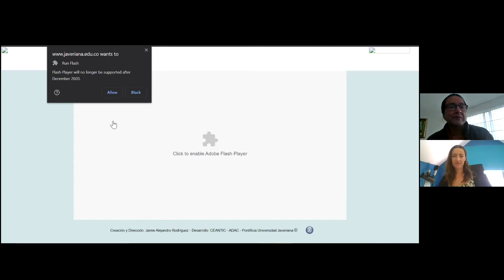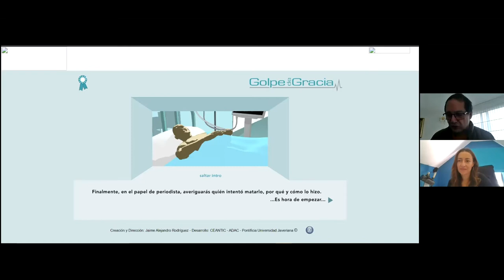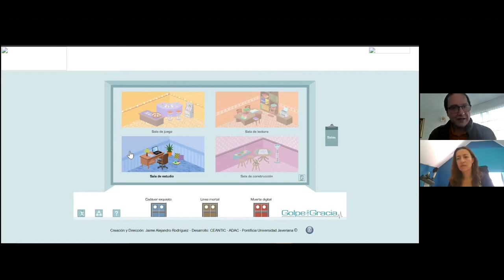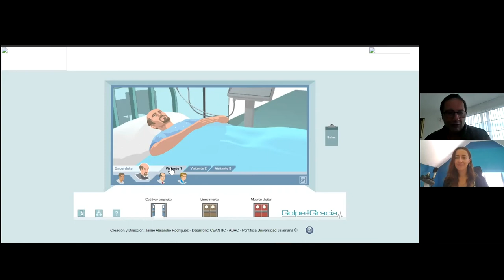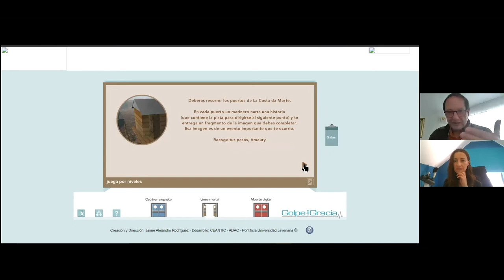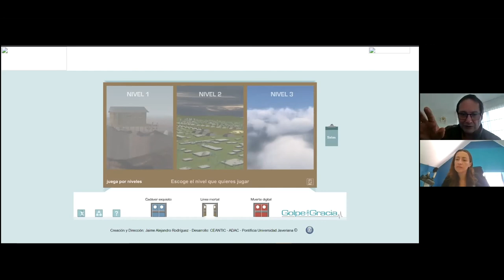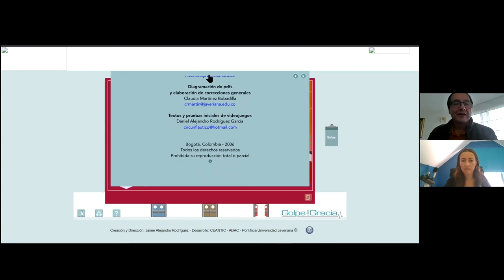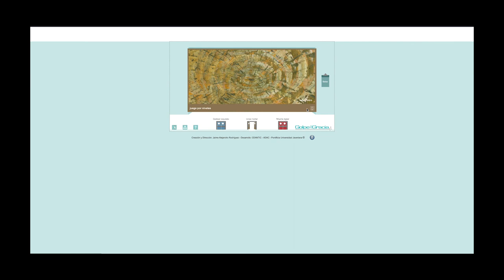Entrevista a Jaime Alejandro Rodríguez sobre "Golpe de Gracia"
Entrevista realizada vía Zoom el 20 de octubre del 2020 en el marco de la investigación "Cartografía de la Literatura Digital Latinoamericana" del Laboratorio Digital de la Facultad de Comunicación y Letras de la Universidad Diego Portales (Santiago, Chile) y financiada por Fondecyt (ANID). Estas navegaciones guiadas son parte de la serie "La literatura digital ante la obsolescencia tecnológica" que abarca conversaciones con 14 autores que trabajaron con el software Flash y el anuncio de su desaparición de los navegadores de Internet en 2020.

Jaime Alejandro Rodriguez es un ingeniero fascinado por la literatura que ha terminado encontrando en la cibercultura un espacio donde convergen sus intereses creativos, académicos y pedagógicos. Pionero en Colombia de la literatura digital, también ha desarrollado una trayectoria como escritor y como ensayista académico. En el ámbito pedagógico, ha sido profesor universitario durante más de veinte años y se ha desempeñado como investigador de la literatura colombiana, de la cibercultura y de la educación virtual. Fue Decano de la Facultad de Ciencias Sociales de la Universidad Javeriana (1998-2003) y Director del Centro de Educación Asistida por Nuevas Tecnologías (CEANTIC) desde 2003 a 2007.